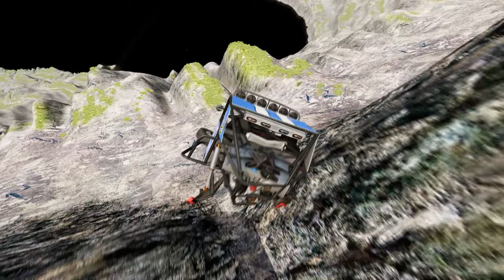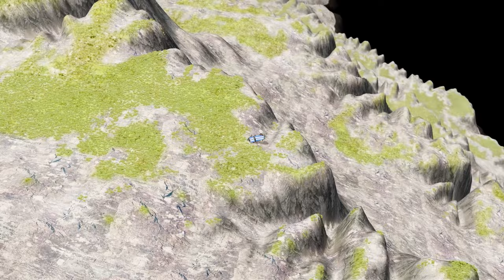The Ultimate BeamNG.drive Challenge: Surviving a Leap of Death into a Black Hole! #755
Hey everyone! Did you know that BeamNG.drive has recently introduced a new challenge called "Surviving a Leap of Death into a Black Hole"? Yes, you heard it right! Players are now competing to see who can successfully navigate through the treacherous obstacles and make it out alive at the end. Can you imagine the adrenaline rush and the thrill of this ultimate challenge? It's definitely not for the faint-hearted. So, gear up, buckle up, and get ready to take on this epic adventure!